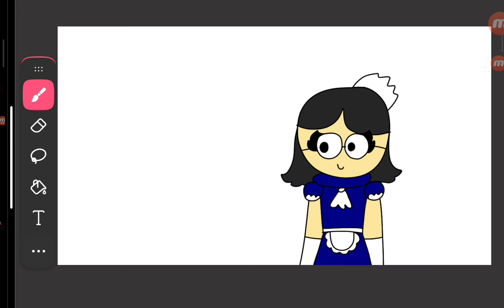Die with a smile meme Hailey & Friends show official show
Andddddd I fricking regret This cover 💀

also I have no reason why Sammy is literally appreciating me (she just gave a smile look on me)